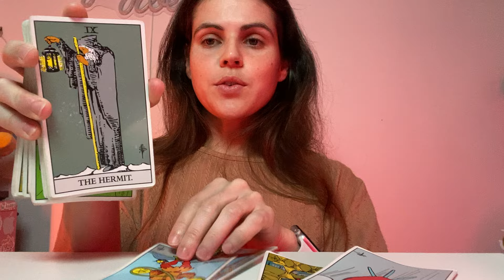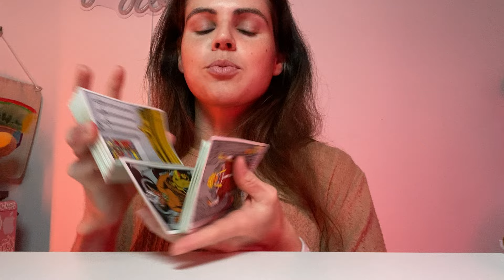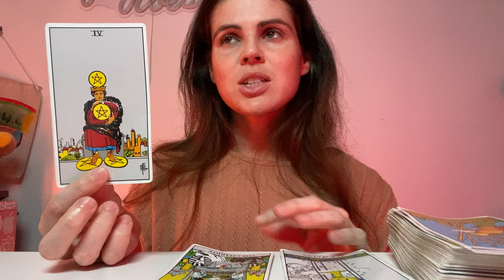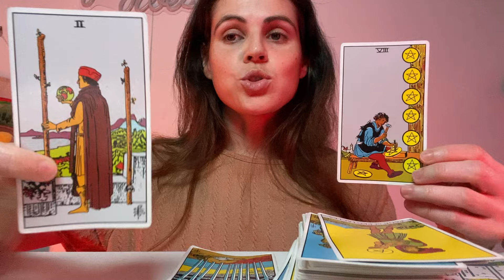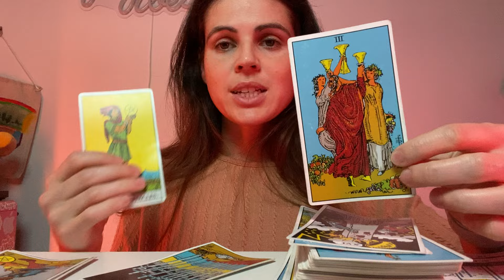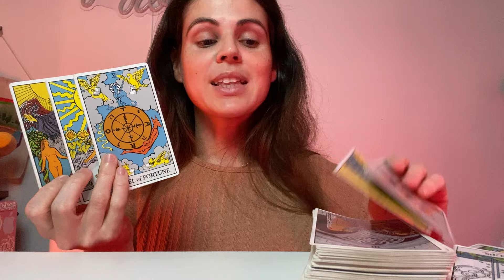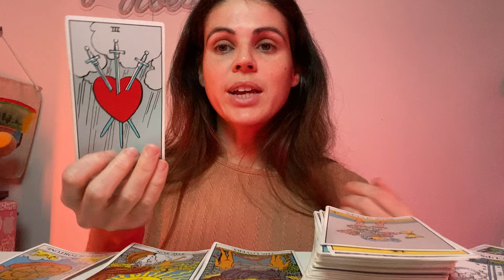LIBRA ♎️ You Just Took A Very BIG Step Towards Your TRUE Love! SEPTEMBER 16-22, 2024